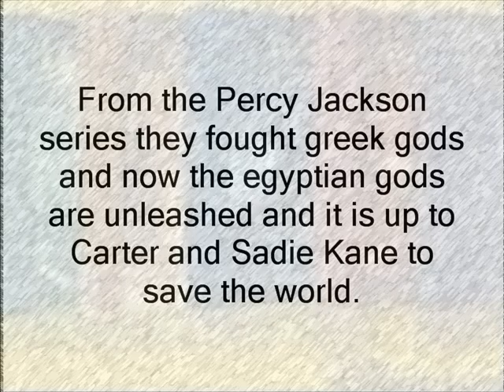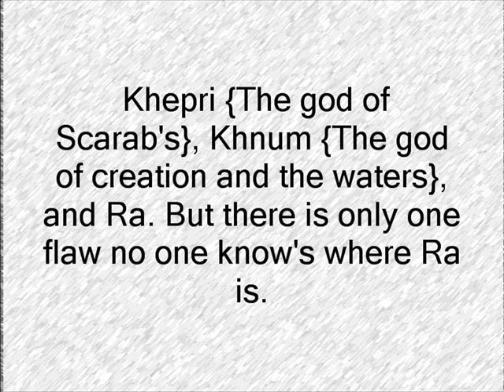The throne of fire Book trailer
Book trailer made by me using photostory 3!